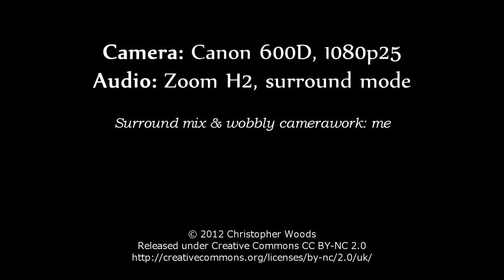2012 Ferrari Racing Days - Silverstone - Sunday - F1 Clienti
Shot at Silverstone during the Ferrari weekend. Was testing a setup of Zoom H2 on hotshoe holder going directly into 650D in HFR.

WOW those F1 cars are loud. Was frequently clipping the circuitry in my H2 when the cars were going past full throttle.

This video was testing my render chain for 720p50 video before I rendered the full video. Quad source sound (done myself) but YouTube downmixed to 2.0.